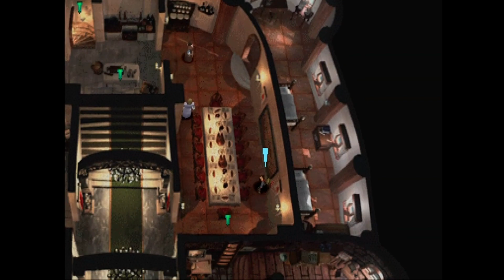Legend of Dragoon - Meeting the King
In his poorly designed, inefficient castle, after enabling an alcoholic.